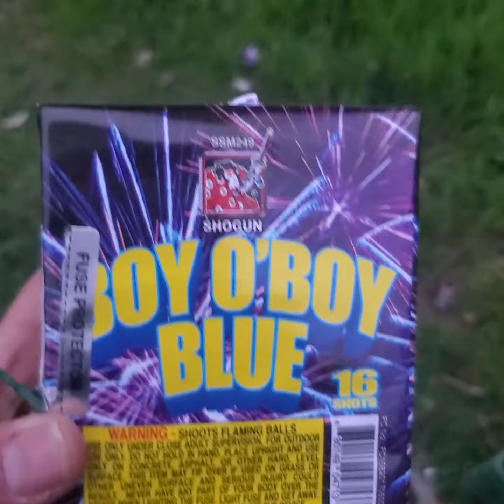Boy o Boy Blue shogun fireworks